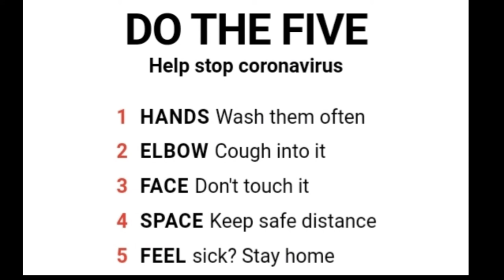सावधानी बरते कोरोनो से बचे । Geeta Film Studio